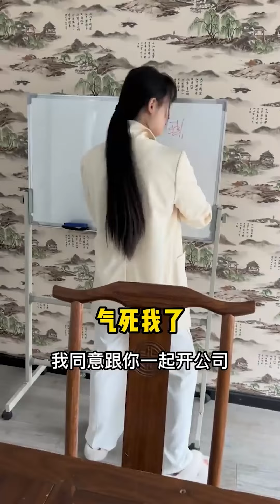中国东北小仙女的日常操作#闺蜜#vlog日常#搞笑